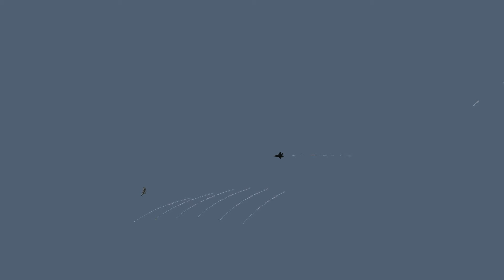13 Minutes Ago The World Was Shocked! First Air Battle. Between the US F-35 and the Russian SU-57 Se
13 Minutes Ago The World Was Shocked! First Air Battle. Between the US F-35 and the Russian SU-57 See What Happens!